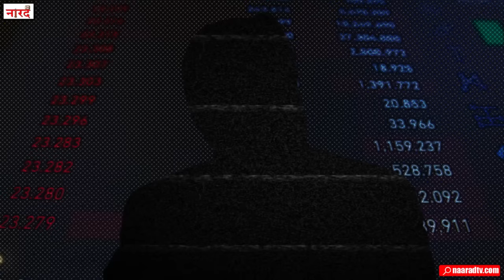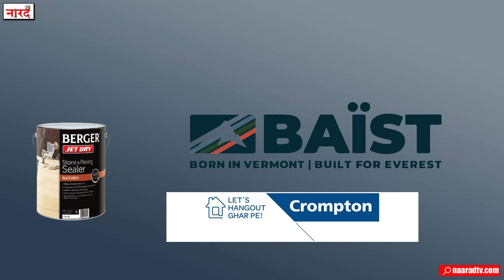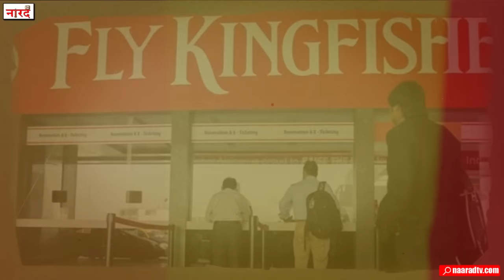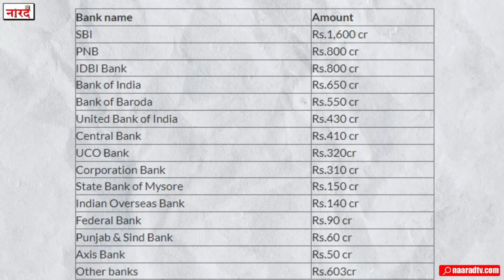Vijay Mallya Biography and Scam's Story_कहानी एक अय्याश ठग की_Great Indian Scams_Ep - 3_Naarad TV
Naarad TV New Series Great Indian Scams Episode 3 Vijay Mallya Scams
The one whom the whole country once considered the biggest business tycoon, today he is a fugitive. We are talking about business tycoon, politician and fugitive Vijay Mallya. In today's video, we will talk about Vijay Mallya and all the aspects related to his scam.
Reserch And Story- Nitendra Verma